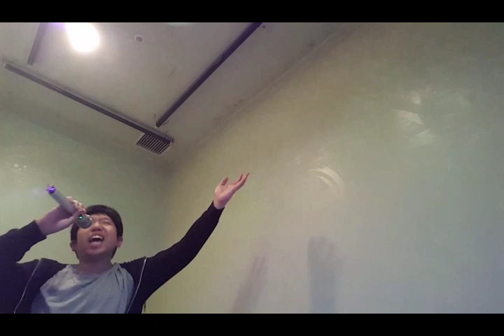【１時間歌ってみた】UNICORN Vol.2 セルフ(一部笹路氏)プロデュース編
1.おかしな２人
2.大迷惑
3.ケダモノの嵐
4.デーゲーム
5.いかんともしがたい男
6.働く男
7.スターな男
8.PTA
9.忍者ロック
10.立秋
11.ヒゲとボイン
12.雪が降る町
13.すばらしい日々